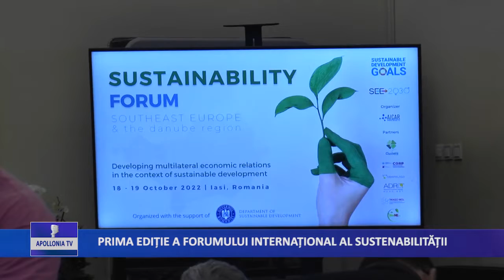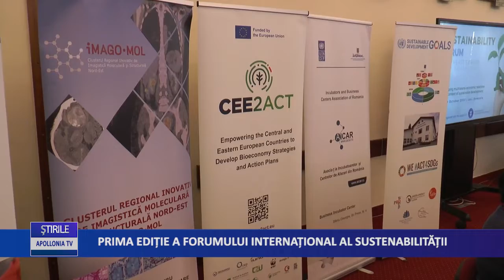PRIMA EDITIE A FORUMULUI INTERNATIONAL AL SUSTENABILITATII